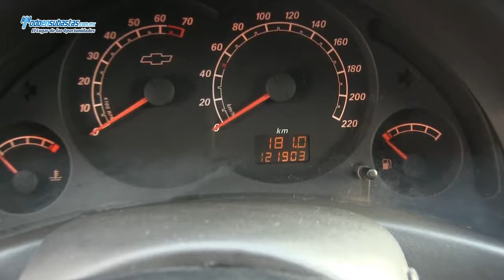Chevrolet / Tornado Paquete M A/A D/H Camper / 2009